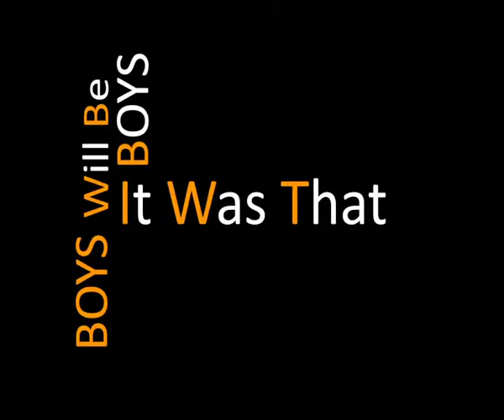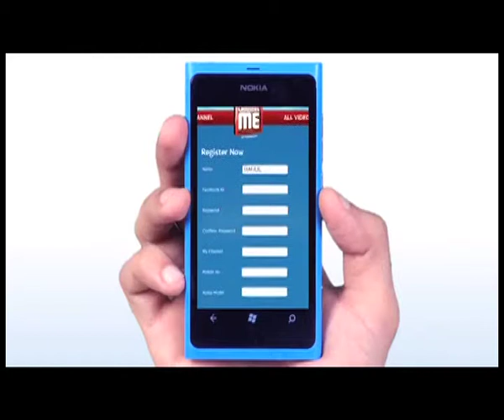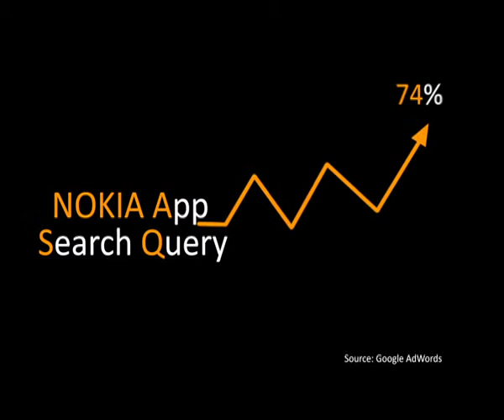FINAL NOKIA CHANNELME